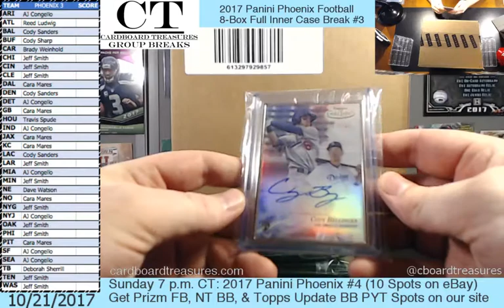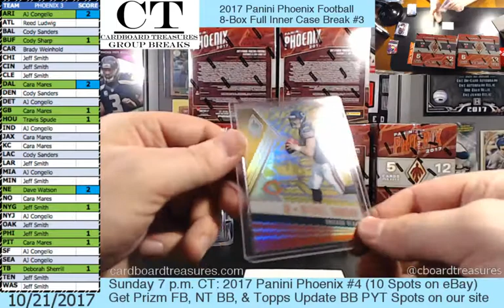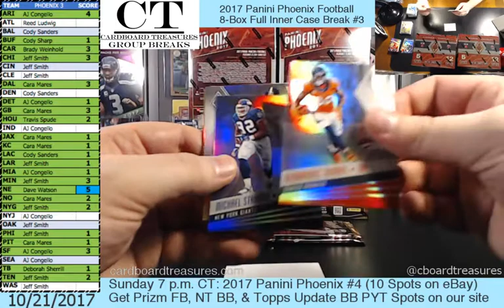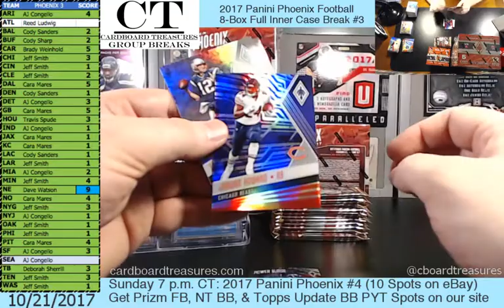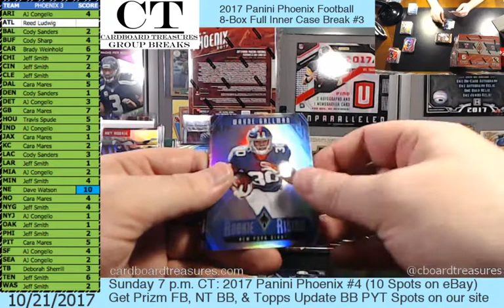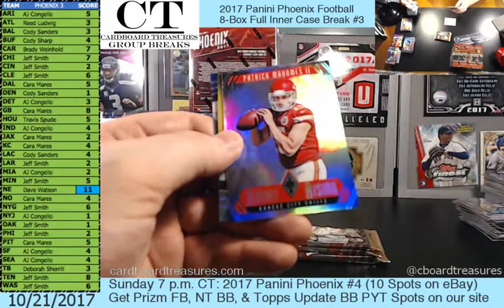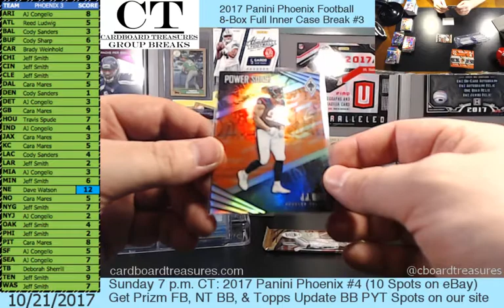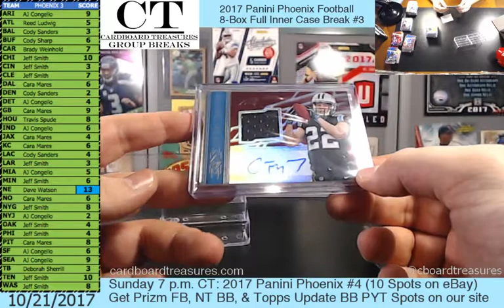2017 Panini Phoenix Football Full Case Break #3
End of the McCaffrey Inkless Drought
Fun break (although less interaction than usual because of Game 7 of the ALCS).
for exclusive offers and early access to team spots.